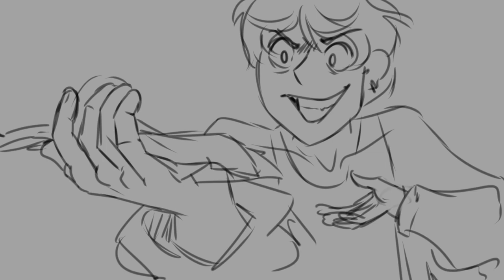Some cool JD lines that I like in an animatic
Can you believe I made this for a university class on unlikeable characters

But I love him

Songs are "Freeze your Brain" and "Meant to be Yours" from Heathers the Musical